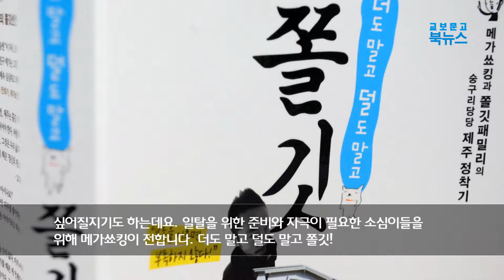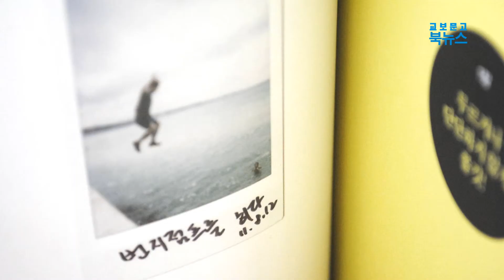교보문고 북뉴스 라이브추천 『쫄깃』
『애욕전선 이상없다』와 『탐구생활』을 통해 기상천외한 언어유희를 선보인 만화가 메가쑈킹이 이번에는 만화가 아닌 에세이 『더도 말고 덜도 말고 쫄깃』으로 독자들을 만난다. 이번에 출간한 책은 삭막하고 딱딱한 도시를 뛰쳐나와 제주도에 둥지를 튼 메가쇼킹과 그의 쫄깃패밀리의 1년간을 기록하고 담은 책이다. 일상에서 벗어나고 싶어하는 이들을 꼬드겨 힘 빼고 사는 법, 다양한 사람과 어울려 사는 법을 메가쑈킹 특유의 사고와 쫄깃한 언어로 이야기한다. 책을 읽다 보면 나도 모르게 염통이 '쫄깃'해지고 폴짝이는 개구리처럼 어디론가 뛰어가고 싶어질지도. 일탈을 위한 준비와 자극이 필요한 소심이들을 위해 메가쑈킹이 전한다. 더도 말고 덜도 말고 쫄깃!